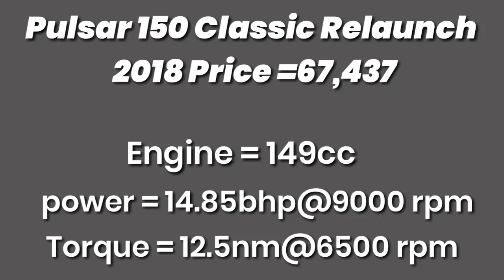Bajaj Pulsar Classic 150 Launched @ INR 67,437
● Based on the standard 150cc
● Pulsar model
● Available only in solid Black color
● Loses the fuel tank extensions
● There are no graphics on the bike
● Ex-showroom Mumbai price is
   INR 67,437
● Classic 150 is the cost-effective
● model in Pulsar 150 serves

Bajaj Pulsar 150 Specifications

Engine Description 149cc, 4-stroke, DTS-i, air cooled, single cylinder, BS4
Number of Cylinders Single Cylinder
Ignition 5-Map CDI
Rear Suspension Triple rated spring, 5 way adjustable with 105mm travel nitrox shock absorber